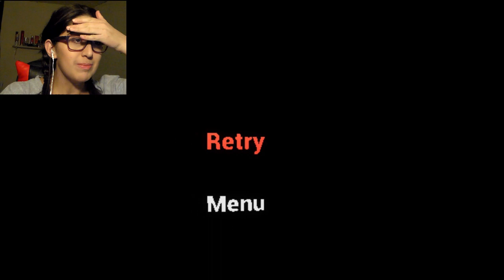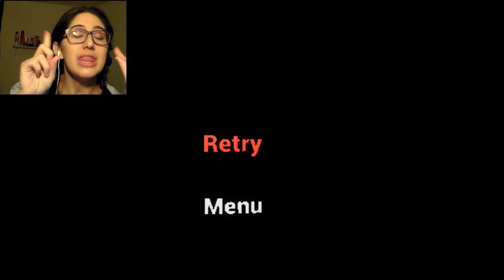DABBIN ON THE HATERS! Emily Wants To Play Too #10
Good ol' tit for tat... But playing games with old friends is fun, right?!
Or if you simply wanna donate cuz you wanna help my channel click here!

EVERYTHING EROX:
Super Game Reviews